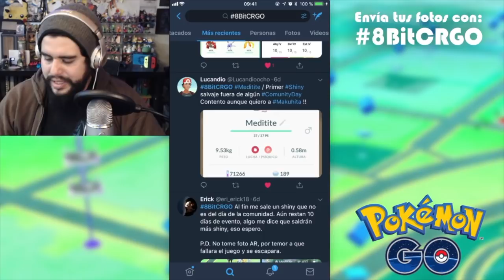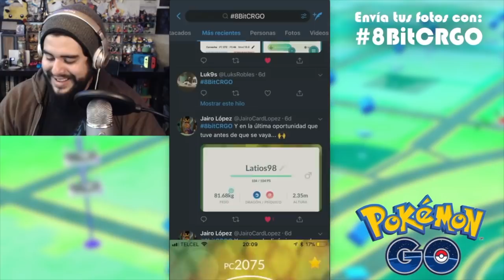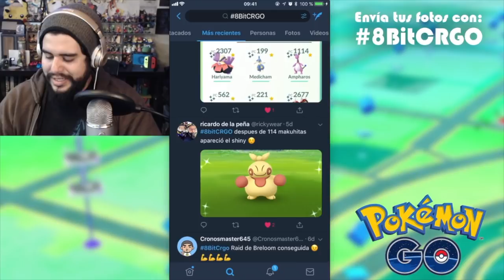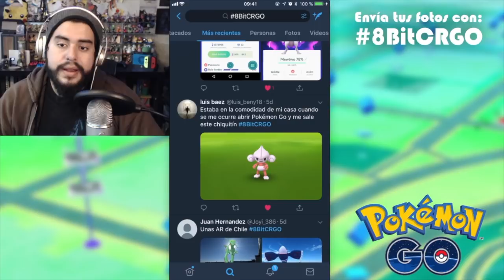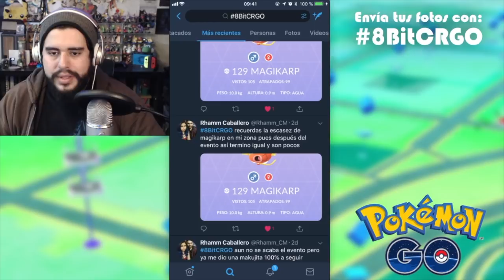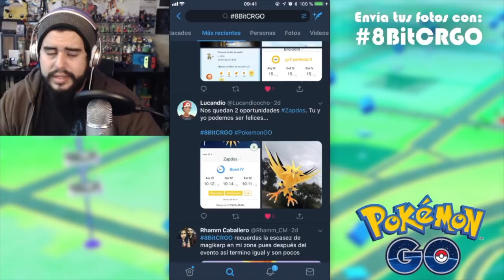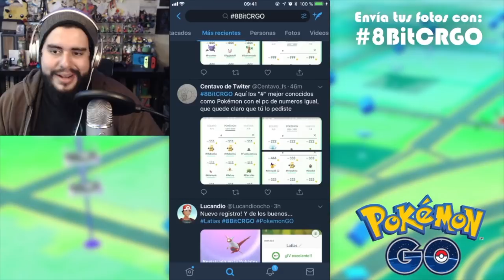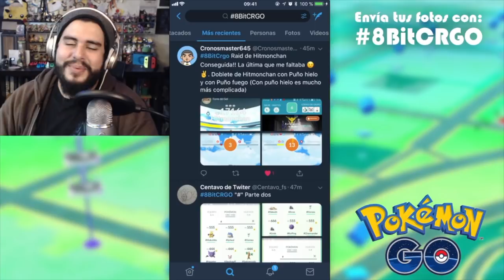CAPTURAS DE SUBS!! | 520 | Pokemon GO